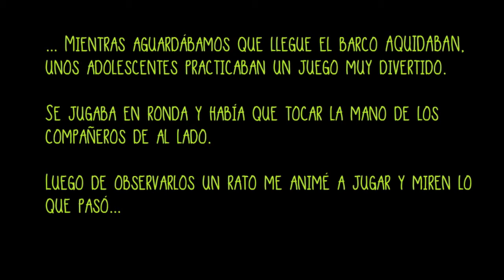Juego Paraguayo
Mientras aguardábamos el barco Aquidaban para adentrarnos en el pantanal Paraguayo, en el "puerto" de Vallemí unos adolescentes que regresaban de la visita del Papa Francisco se entretenían jugando. Los observé y luego junté valor y jugué con ellos.